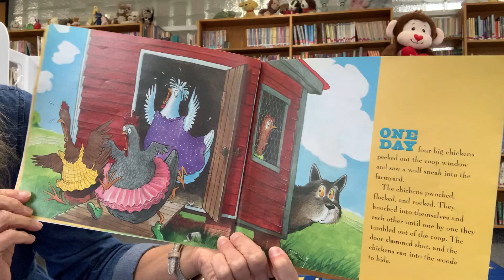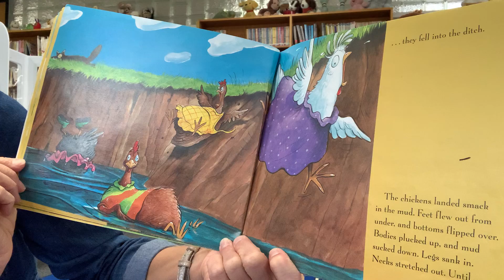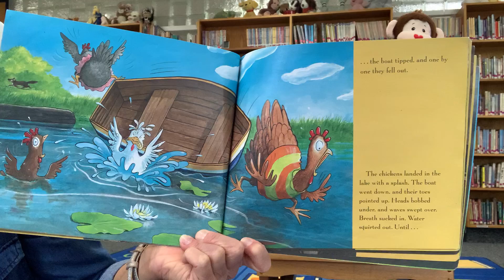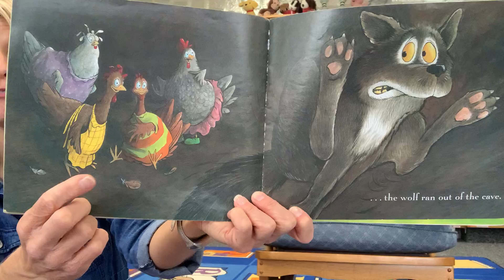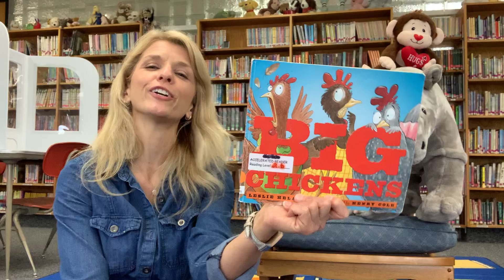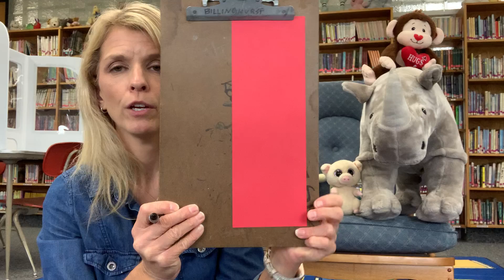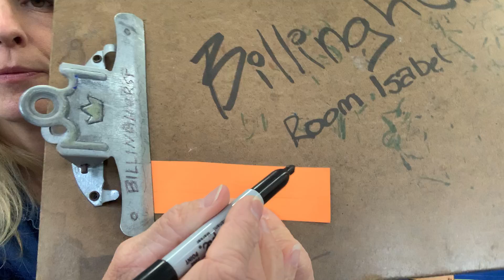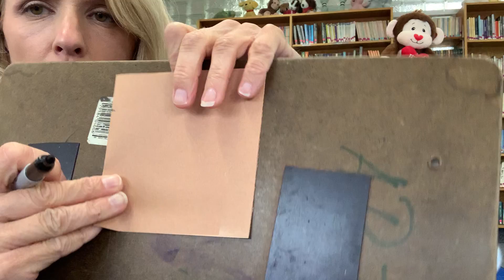Library Time! Week 4- Big Chickens by Leslie Helakoski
Today we have fun with some big chickens learning to be brave. We create our own chickens to remind us to be brave when we are scared. Then we spread some joy with a smile!